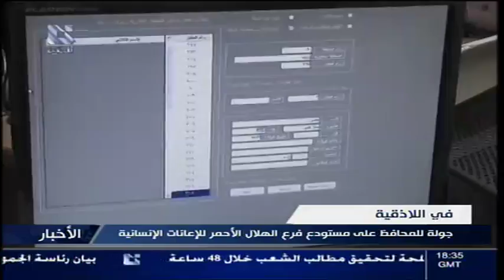addounia | قناة الدنيا نشرة الأخبار الرئيسية 02 - 07 - 2013